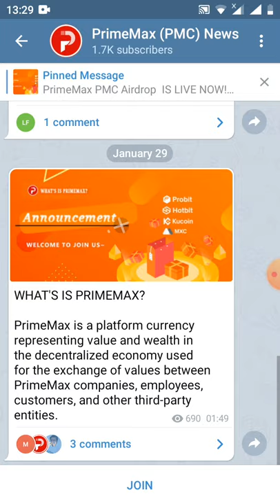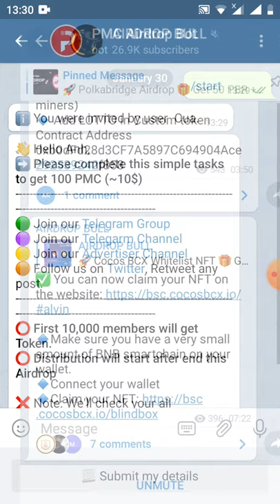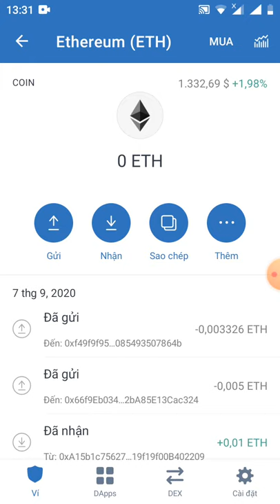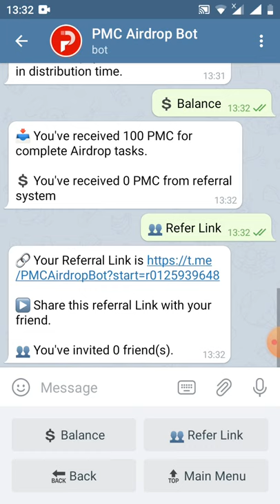HD nhận 100 token PMC ~10$ (dự án tiềm năng)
Link đk

👥 You've invited 0 friend(s).